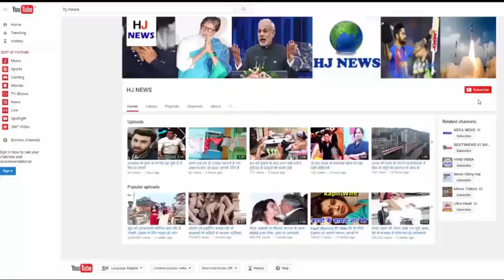कभी भारत का सबसे बड़ा सितारा था ये क्रिकेटर, अब गुजार रहा है ऐसी जिन्दगी...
Many cricketers and Bollywood stars have been shown to love the ropes. Such a horror is that living a small village of Gujarat, leaving Khar and reigning cricket world, Cricketer Munaf Patel is also living. Once you are in the Indian team, Munaf Patel, a star bowler, will get your senses to know about the situation you are in today.
Munaf Patel has played a lot of cricket for the country. His childhood passed into poverty. In his childhood, he wages 35 rupees in a marble factory on Dihadi. Despite this, he made a unique identity with his hard work and passion. Munaf's cricket career started as a fast bowler in the village. He never thought that he would play for the country one day. The biggest reason for this was that he was from a poor family.

There was a lot of fluctuation in his life. Even he had no money for training of cricket. Munaf's father used to spend the home in working in the fields of others. Munaf wanted to get his family out of this poverty. That's why he achieved a big role in the world of cricket by his passion and hard work.
It is said that a school teacher had asked him to pay attention to his game. Techan explained to Munaf that you should pay attention to your sports and studies. One day he met Yusuf. Yusuf brought him Vadodara to play cricket.

Munaf played with the players like Yuvraj, Dhoni and Sachin. Today Munaf lives in his village a common life. Munaf has the financial help of everyone in the village. Munaf told that when someone asks them for help, he helps him without asking anything.

HJ NEWS !!